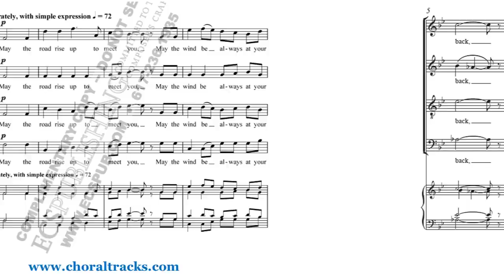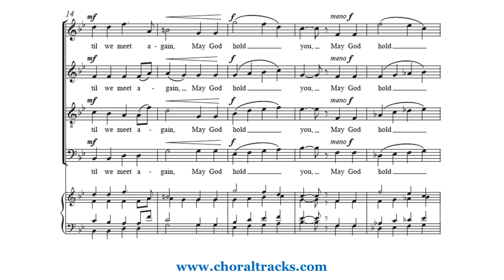Irish Blessing - Sung by Matthew Curtis (David Conte)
ECS PUBLISHING CORPORATION
EDITORIAL, CORPORATE, LICENSING
& RENTAL QUESTIONS TO
ECS Publishing Corporation
615 Concord Street Framingham, MA 01702

ALL E. C. SCHIRMER SALES PRODUCTS AVAILABLE ONLY FROM
Canticle Distributing
1727 Larkin Williams Road